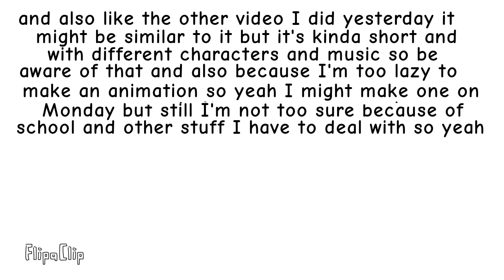making up for the 12 days I haven't posted {double upload}